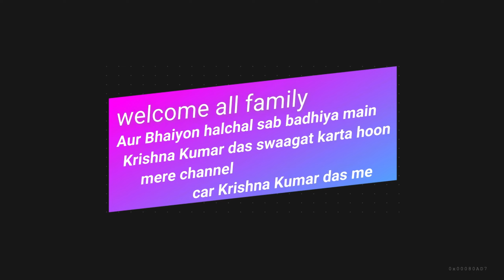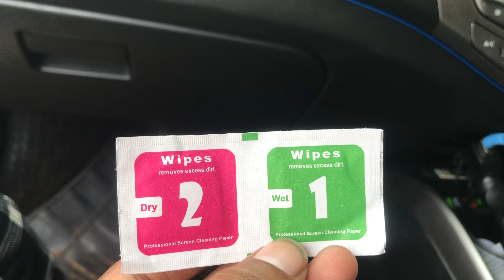17 June 2023